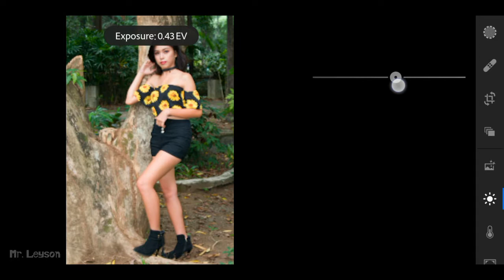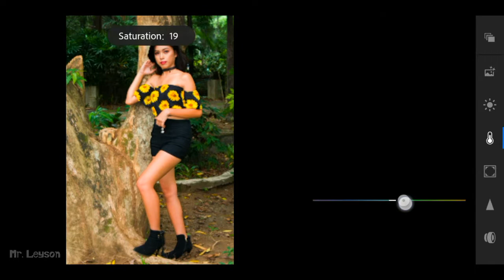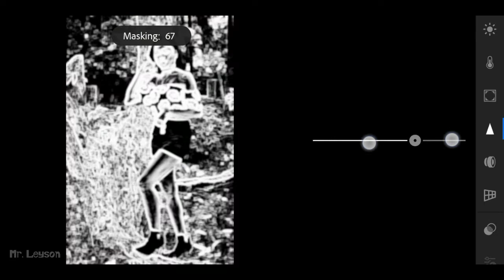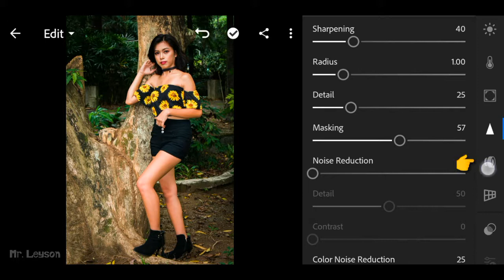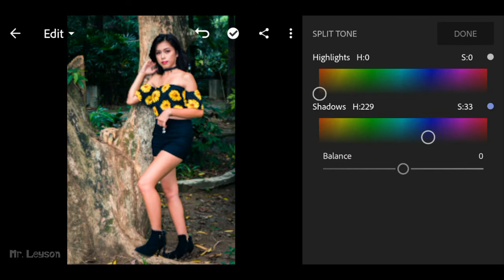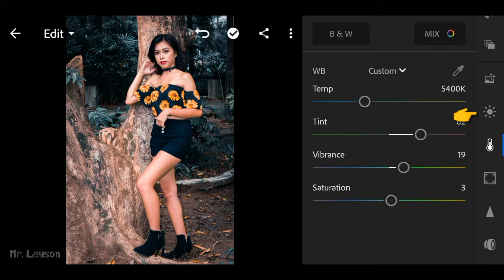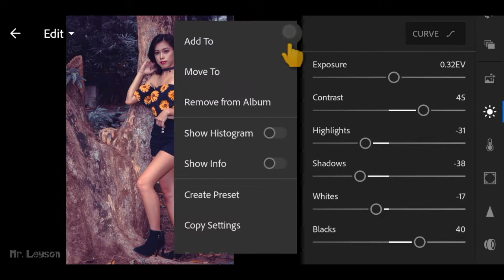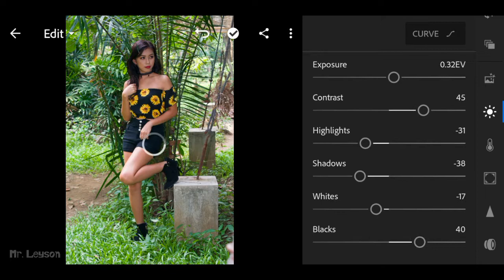LIGHTROOM MOBILE TUTORIAL | HOW TO EDIT CINEMATIC TONE EFFECT | #01 Maryll Preset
In this tutorial I will teach you how to edit your Portrait Shot into Cinematic Effect using Lightroom Mobile

NOTE:
Not all photo will fit this preset. So adjust the Exposure, Contrast, Highlight, White, Blacks, Shadows a bit high/low if your photos are Dark/Bright if necessary.

PLEASE NOTE:
The photo used in this video was shot by Christopher D. Leyson using Nikon D3400 and 18-55mm kitlens and edited in RAW File

From the event of Shoot For A Cause organized by Sir Chris Leyson of Studio 45k in Ninoy Aquino Parks and Wildlife